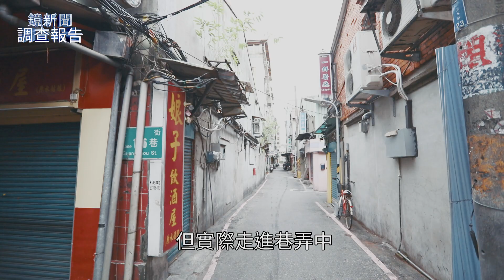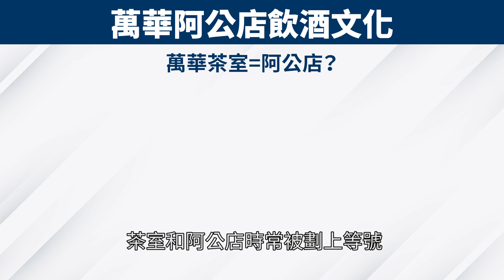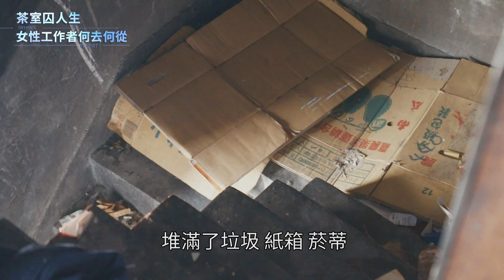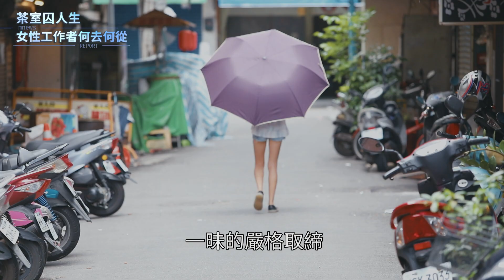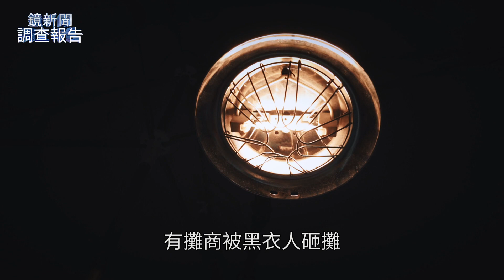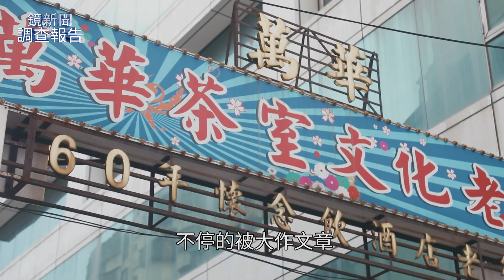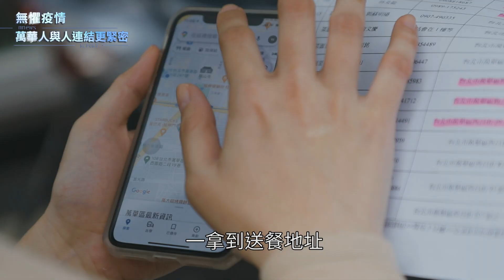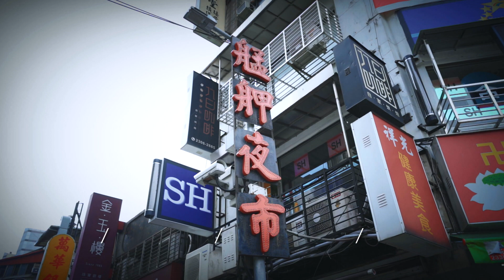疫起撐下去（萬華疫情）｜鏡新聞調查報告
全球受新冠疫情的肆虐已經兩年多了。去年5月台灣爆發COVID-19本土疫情，台北的萬華身為疫情熱區，不但被衛福部次長說是疫情破口，還有人說是「萬華病毒」，讓萬華人忿忿不平。鏡新聞調查團隊深入萬華茶室，獨家專訪到當時疫情爆發的第一間茶藝館--鴻達的老闆「蠶豆」，在這段期間，有人謠傳他染疫往生了，事實上他一切平安，只是茶藝館無法開了，為了謀生他只好轉戰改賣吃的。